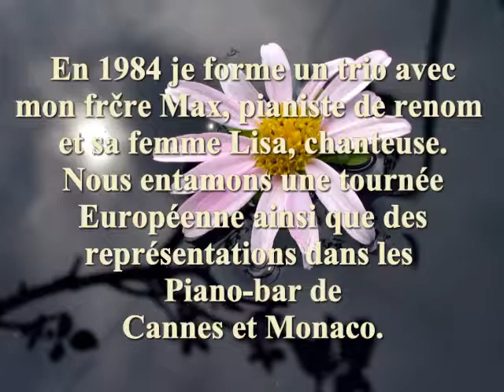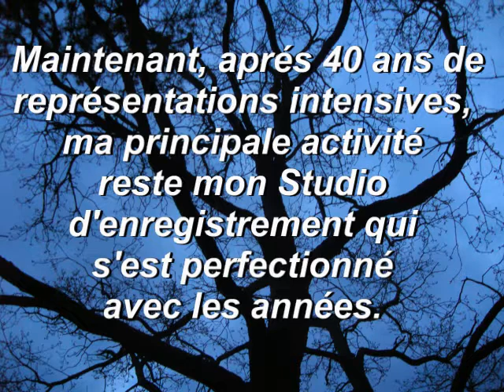biographie biography musique music composition arrangement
Quelques unes de mes compos et photos avec un résumé de ma carrière.